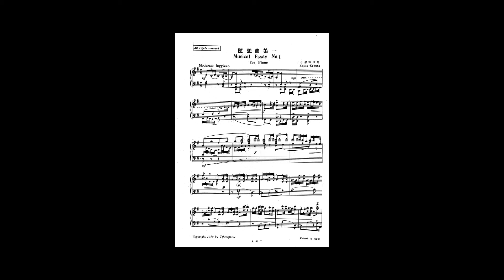小船幸次郎(Kojiro Kobune) - 随想曲第1番(Musical Essay No.1) (Synthesized)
作曲：小船幸次郎
タイトル：随想曲第1番

Composer:Kojiro Kobune
Title:Musical Essay No.1
小船幸次郎は1907年に横浜に生まれ、父の仕事の関係で日本の伝統音楽や園芸に親しむ幼少期を送りました。
その後個人的にアレクサンドル・チェレプニンに指導を仰ぎ作曲を学びました。活動はむしろ指揮者として有名であり、ローゼンシュトックやモリナーリの指導を受け、イタリアからの帰国後に現在のNHK交響楽団の前身である新交響楽団の指揮者、そして横浜交響楽団の旗揚げを行った功績がよく知られています。
作曲家としては新作曲派協会に属しており、夫人の影響でギター作品が多く残されたようです。
この随想曲というピアノ曲は2曲書かれており、今回はそのうちの第1番をご紹介します。チェレプニンコレクションとして出版された作品であるようです。

本動画は「名大作曲同好会」様のご協力を得て作成しております。

Kobune Kojiro was born in 1907 in Yokohama, Japan, and spent his childhood familiar with traditional Japanese music and performance art due to his father's work.
He later studied composition privately with Alexander Tcherepnin.
However, he was more famous for his work as a conductor, and is well known for his achievements as a conductor of the New Symphony Orchestra, the predecessor of the NHK Symphony Orchestra, and the Yokohama Symphony Orchestra after his return from Italy, under the guidance of Rosenstock and Molinari.
As a composer, he belonged to the New Composition Society, and many of his guitar works seem to have been influenced by his wife.
He wrote two pieces of piano music called "Essay", of which the first is presented here. It seems to be the work published as Tcherepnin Collection.

This video is made with the help of "Nagoya U. Composers Club".